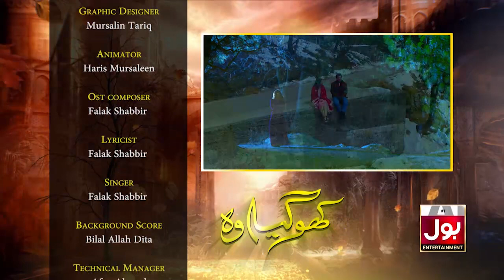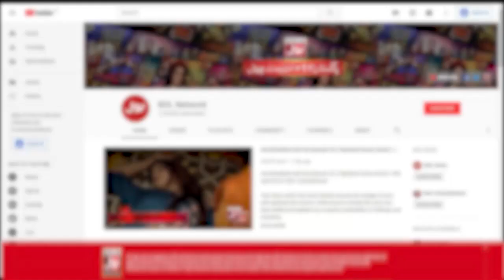Kho Gaya Woh Episode 7 | Teaser | Sajid Hasan | Moomal Khalid | Inayat Khan | BOL Drama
Watch Drama Kho Gay Woh Every Wednesday at 9 Pm Only on BOL Drama Youtube Channel